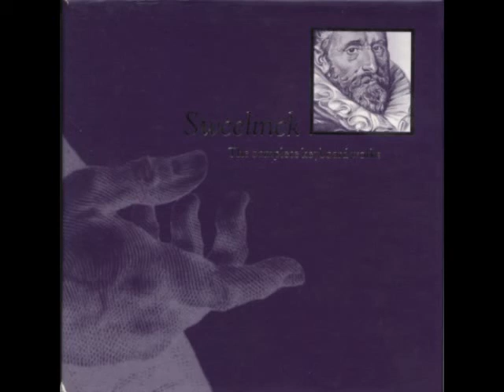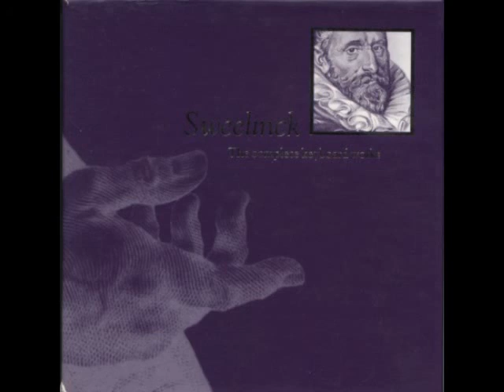Jan Pieterszoon Sweelink (1562-1621) - Complete Keyboard Works CD2 [Peter van Dijk]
Bitcoin (Red BTC): 1PCpKt5cuCoZ7rTvFSJFSEnNxasguVoFkL
Ethereum (Red ERC20): 0xbad6b9065c12012afd14cbecc56fb83e487f4854
USDT (Red TRC20): TJBjzsy8imdENvntc4Mfgi2rhZ2wx7wZZc
BNB (Red BEP20): 0xbad6b9065c12012afd14cbecc56fb83e487f4854
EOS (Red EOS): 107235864